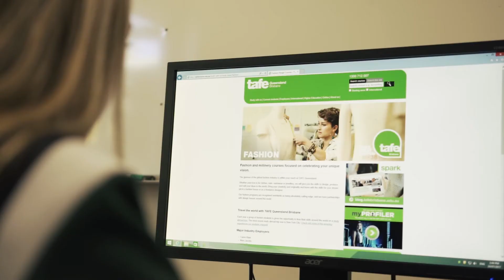WSC Promo Video May 2021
Welcome to Woodcrest State College!

Woodcrest State College is an innovative school that provides the ultimate learning experience for the needs of the students in the Greater Springfield Community.